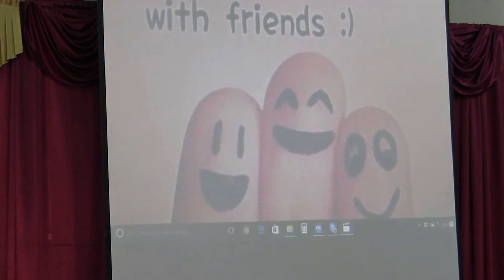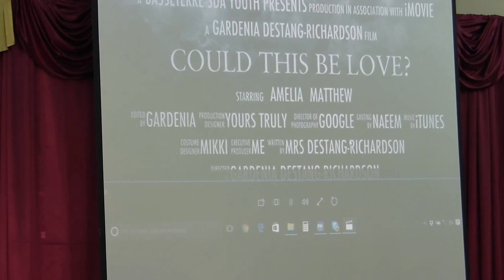Family Life Week 13th February, 2016 (4)